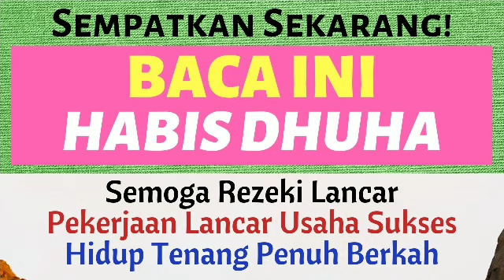BACA 100X HABIS SHOLAT DHUHA! DOA DZIKIR REZEKI MENGALIR DERAS, HUTANG SETUMPUK LUNAS, MASALAH BERES